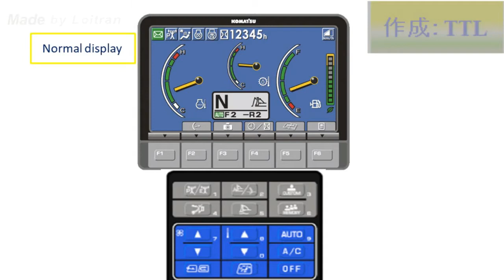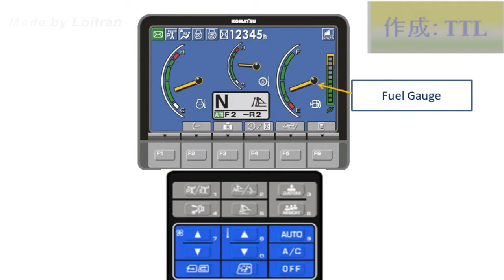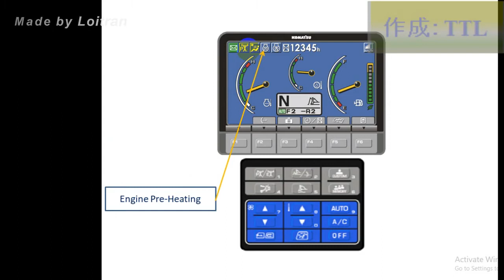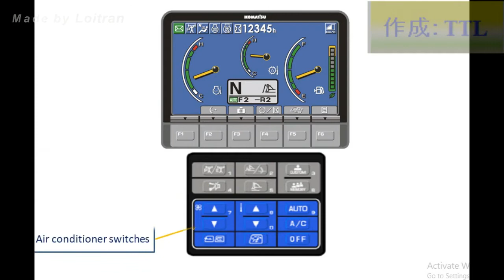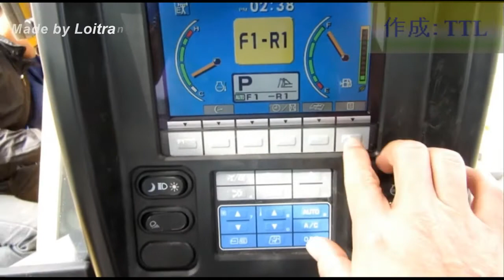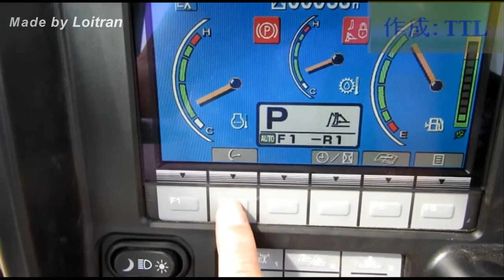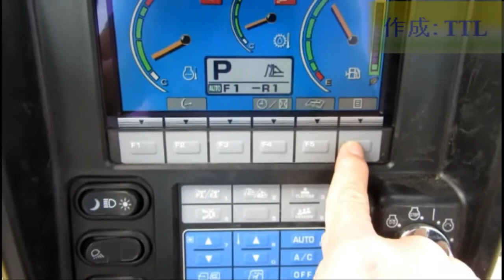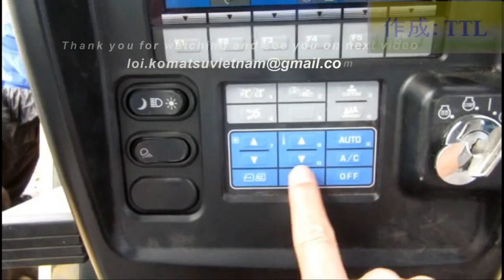D65EX-16 ~D85EX-15 (chế độ dành cho thợ vận hành) Bulldozer excavator's Monitor & Operation mode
xe ủi D65EX-16 komatsu Giải thích màn hình và chế độ vận hành
D65EX 16 Excavadora excavadora del modo de monitor y operación
D65EX 16 Bulldozer excavator's Monitor & Operasi mode
D65EX 16 ဘူဒိုဇာတူးဖော်ရဲ့ Monitor & စစ်ဆင်ရေး mode ကို